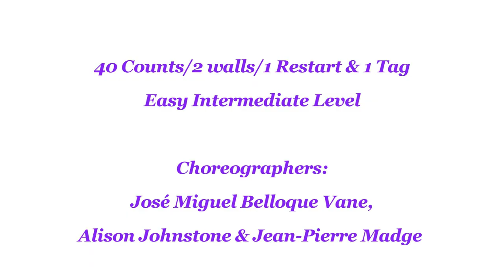Driving in My Car - Line Dance (Dance & Teach)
Line Dance - Driving in My Car
diving in my car line dance
Choreographer:
José Miguel Belloque Vane (NL), Alison Johnstone (AUS) & Jean-Pierre Madge (CH) - May 2023